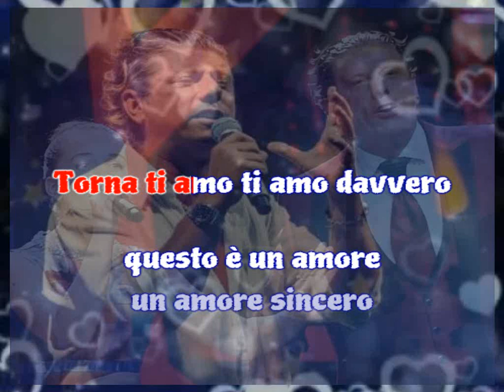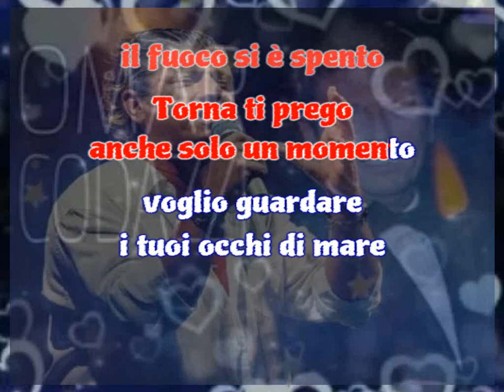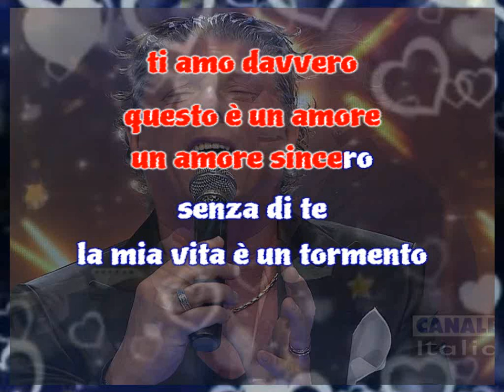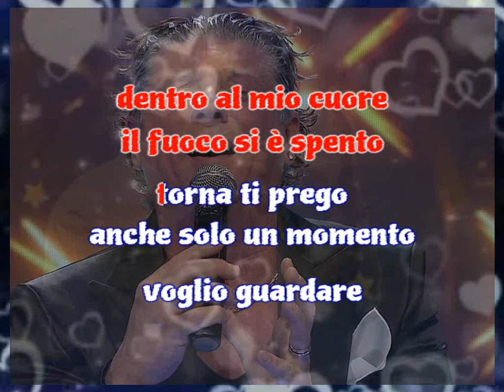Omar Codazzi - Occhi di mare (karaoke - fair use)